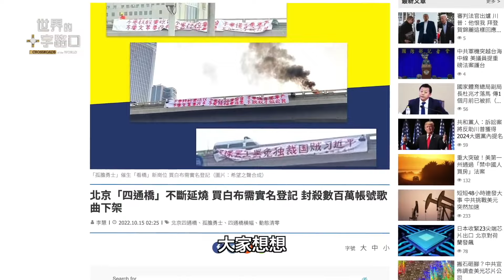國台辦玩文字遊戲 共產黨的統戰話術｜唐浩視界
中共國台辦日前發表一篇講話，宣稱兩岸如果統一，將帶給台灣人民許多「實實在在的好處」，但消息傳到海外，立馬淪為笑話。為什麼呢？國台辦說了什麼？中共承諾給台灣哪些「好處」？如果拋棄中共這套過時的「中共統一台灣」論述，改由台灣統一中國，那又將帶給中國人民哪些好處？本集節目，與您探討。

🎯 00:00 2023年4月1日 影片
🎯 00:23 今日主題：透視共產黨：拆解統戰騙術 台統比陸統更有魅力

【透視共產黨】統一帶給台灣人民好處，拆穿統戰騙術？中共統一台灣已過時，台灣統一中國更誘人？（2023.4.1）｜世界的十字路口 唐浩